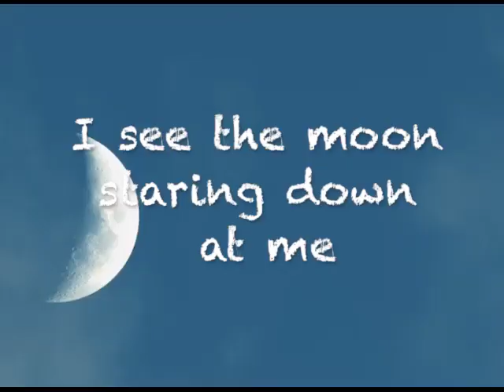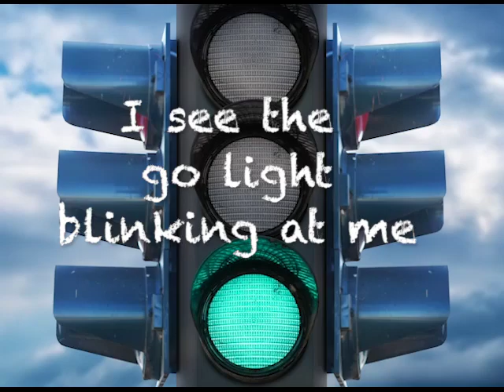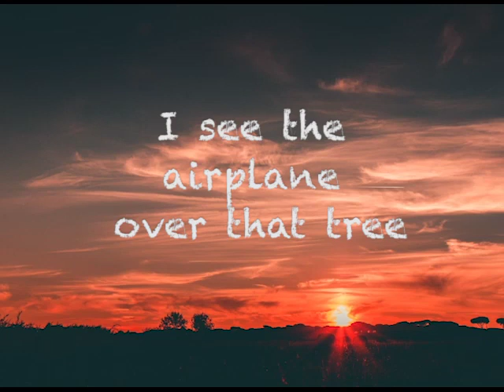I Spy (Isabella)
Personalized Preschool Educational Song (Isabella)